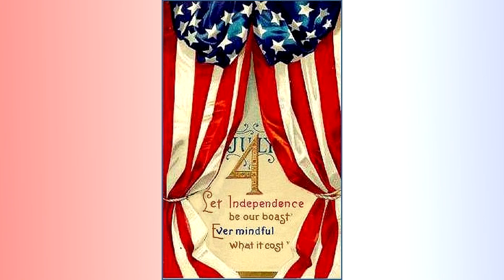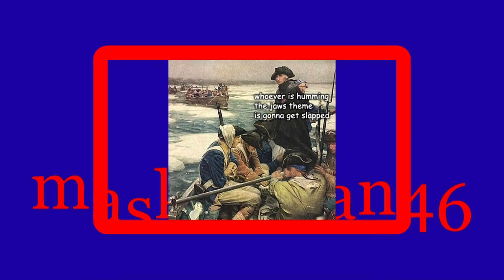Aaron Tippin_Where The Stars & Stripes & Eagle Fly_Vintage American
Aaron Tippin...Where The Stars & Stripes & Eagle Fly
Vintage American 4th of July Illustrations